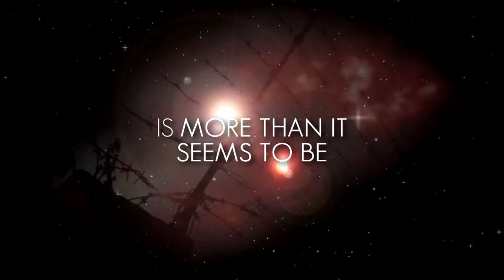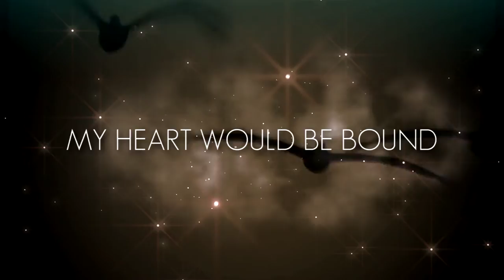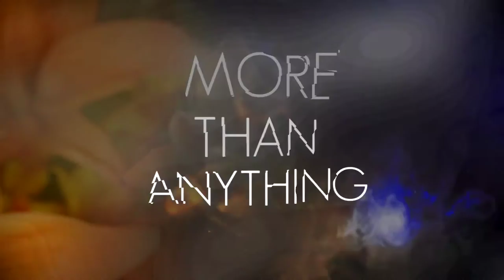MANRAZE - 'I Surrender' Lyric Video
MANRAZE is Phil Collen, Paul Cook, Simon Laffy